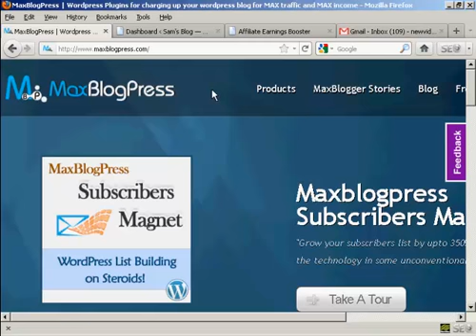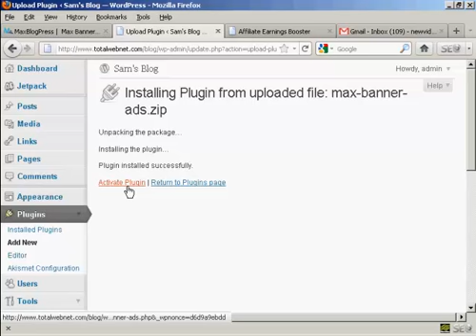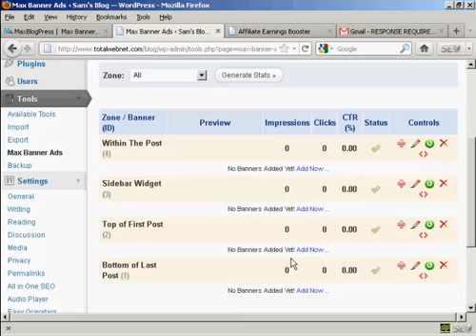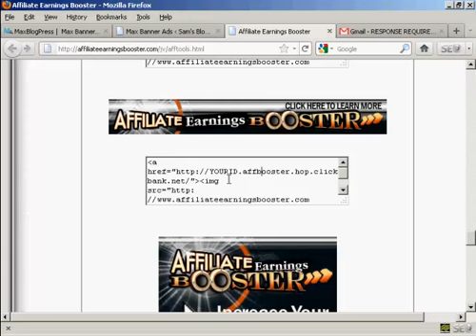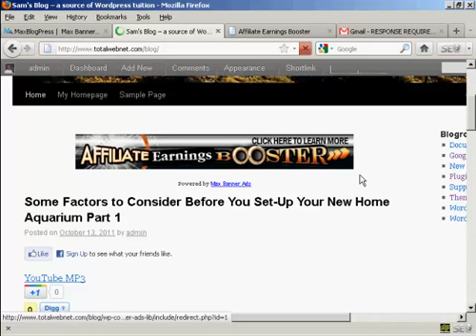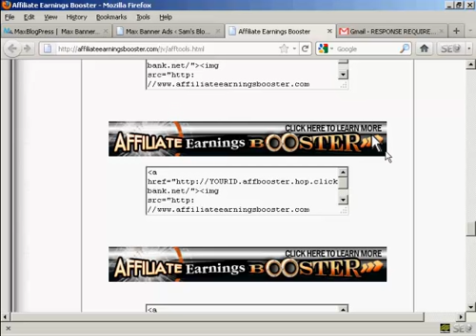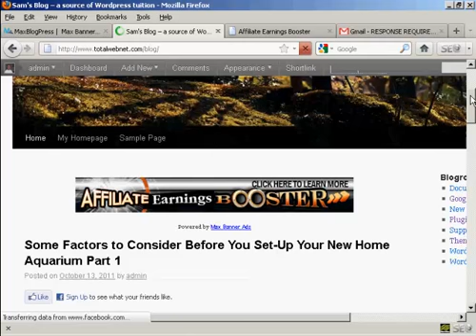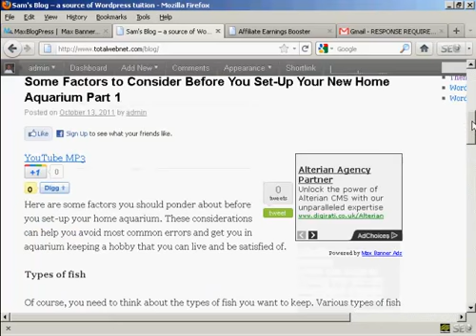How to Manage Banner Ads